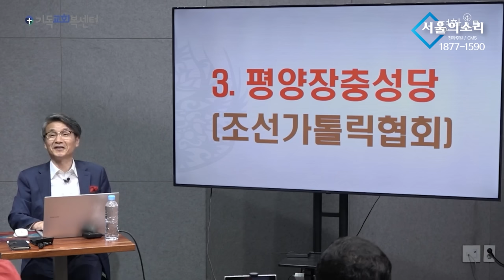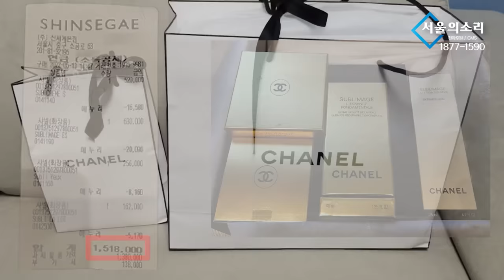최재영 목사 김건희 방문 (CHANEL 지참) 2022 6 20